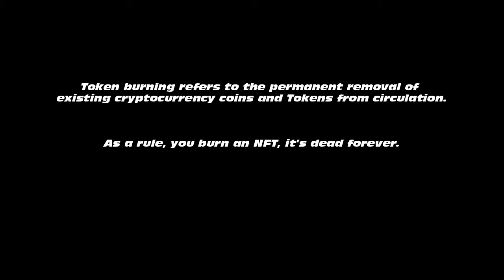Zombie Corn Chips Trailer 3: The Hero Reveal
Be Duke Nukorn. Load your weapons and kill some goddamn zombie corn chips.